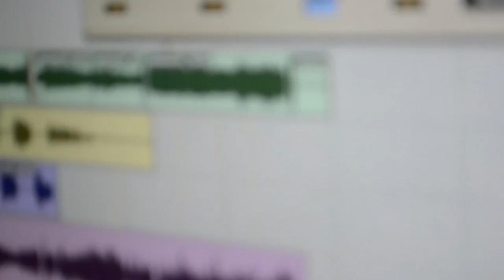Los hijos de la malinche en el sonido de nadie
Noé González y los hijos de la Malinche graban nueva música en el sonido de nadie

La Casa de nadie, A.C. es un espacio de coworking para empresas creativas y un centro cultural independiente.